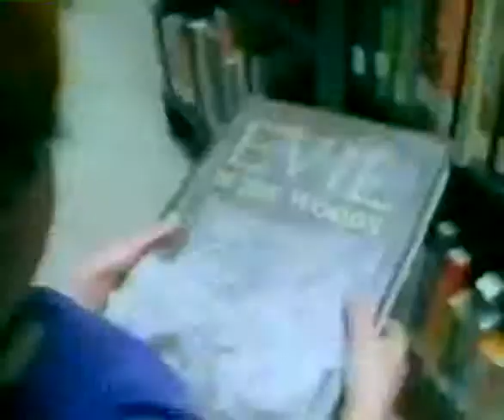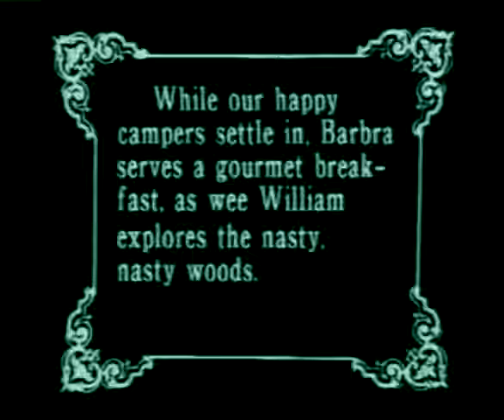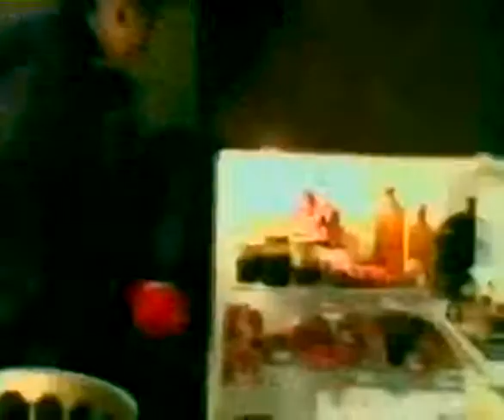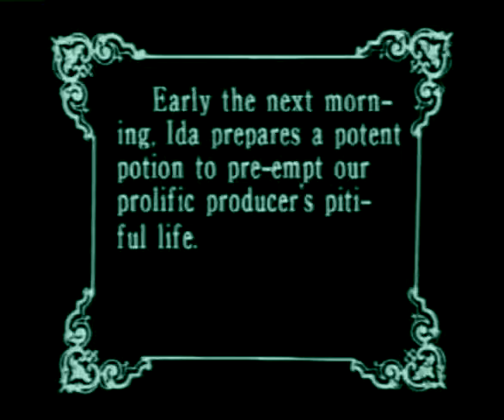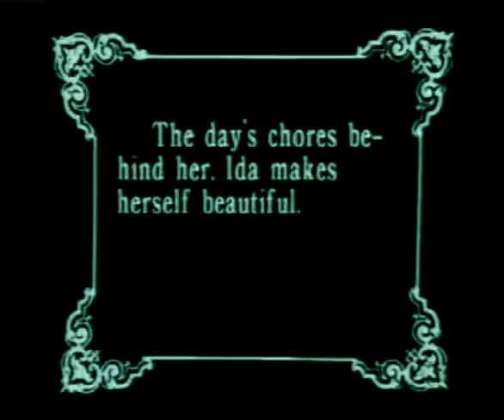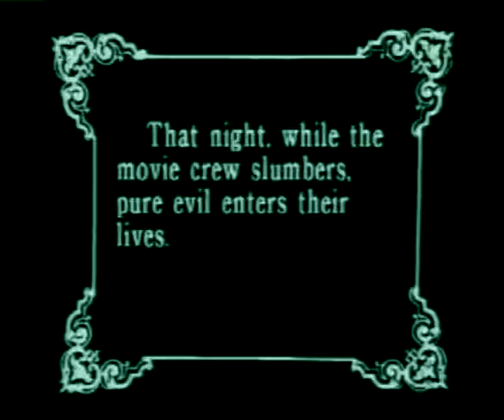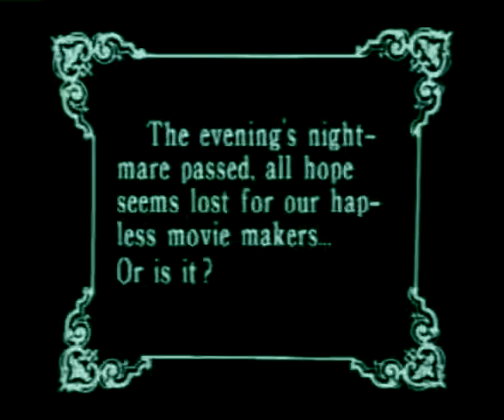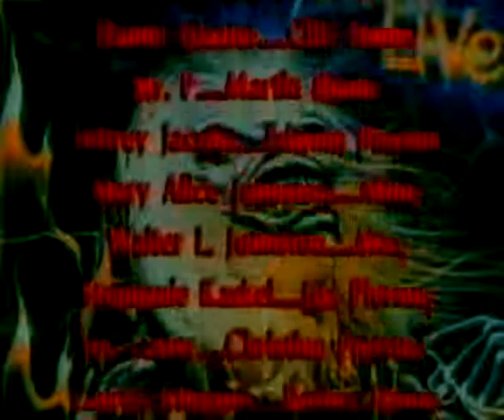IL MISTERO DELLA FORESTA MALEDETTA (1986) - Film di William J. Oates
Film Horror Americano - "Evil in the Woods" (1986) - Regia di William J. Oates - Con Stephanie Kaskel, Brian Abent, Schelli Marie Barbaro, Jennifer Bates, Michael Brown, Diane Casey.